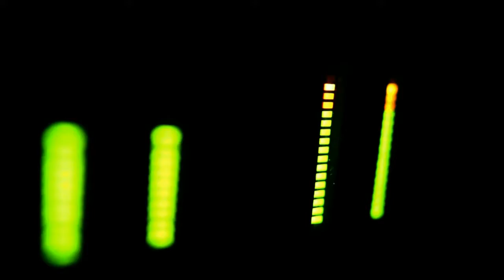GreenHop Soundtrack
This new soundtrack is a little different to the previous two: It is more a chamber orchestra playing modern rhythms. Please remember: I am doing the videos only to put my soundtracks to youtube. You may load the original MP3 (stereo) or OGG (5.1 surround sound) file at my